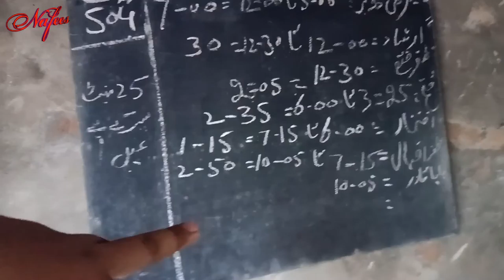AAJ Ka Kaam Bahut Mushkil Tha | Simple Village Life | VLOG | Nafees Life Beauty